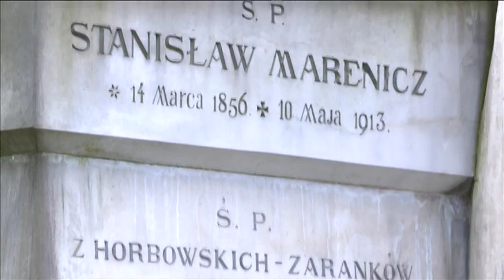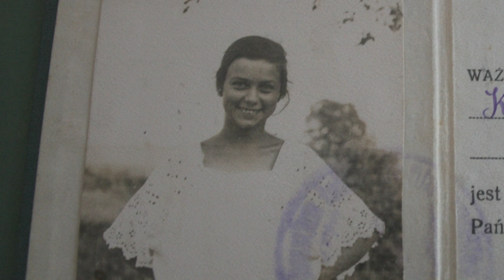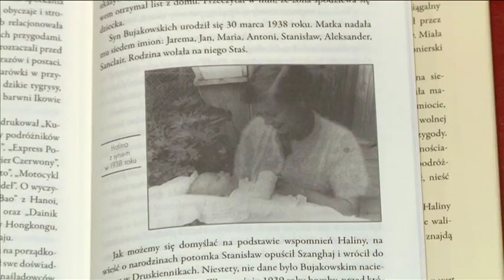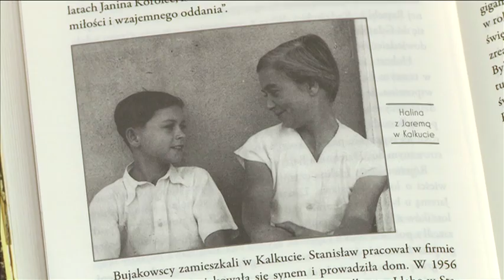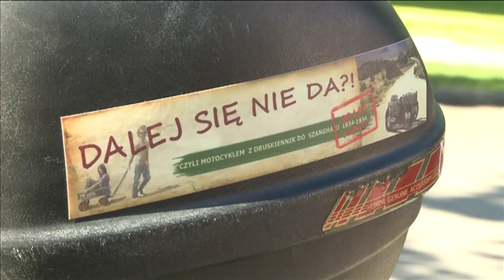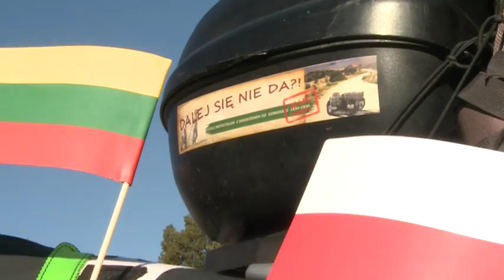"Wilnoteka" nr 264, 10.09.2014 r. TVP Polonia